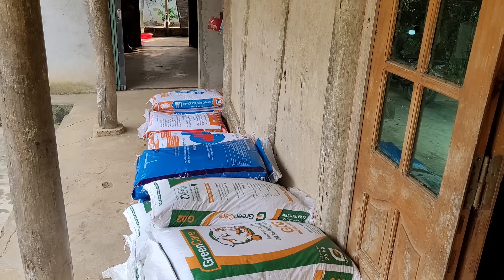Pig care. Making pig feed, fattening pigs daily. (Episode 88).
_ My job.
  _ Pig care.
  _ Make food for pigs.
  _ Fatten pigs daily.
  _ Wish you always happy and successful in life.